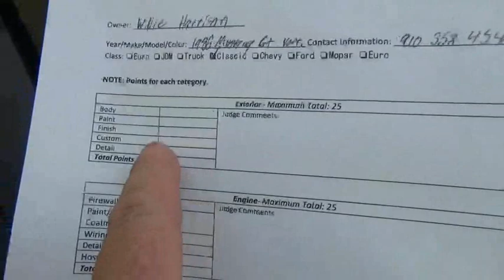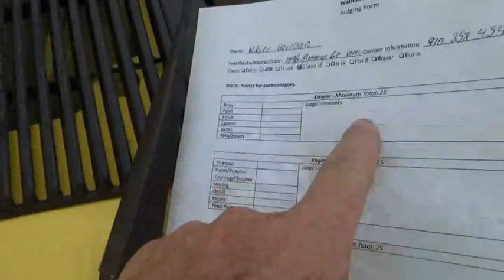Walmart- Children's Miracle Network show 7 31 2021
I entered the hottest car show I have ever attended (and I've been doing this since 1993 yikes). Had a great time, raised some money for children in need and brought home another trophy.